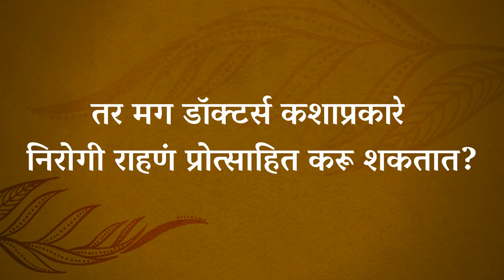शरीरात आजार नेमके कशामुळे उत्पन्न होतात? | How You Create Diseases In Your Body | Sadhguru Marathi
English Video - How You Create Diseases In Your Body - Sadhguru